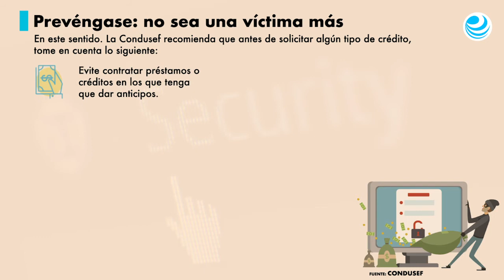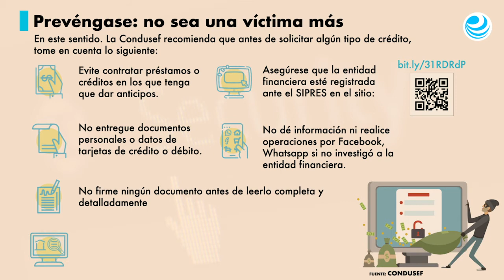Si adquiere un crédito, verifique que la entidad esté debidamente registrada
La inmediatez para otorgarlo, pocos requisitos y anticipos solicitados son señales que no debe ignorar.